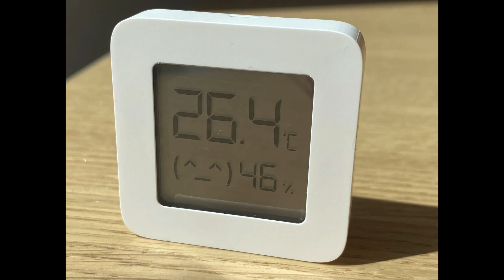Mini Czujnik Temperatury Xiaomi - Najmniejszy i najtańszy [ENG SUBS]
Xiaomi wypuściło najmniejszy czujnik z wyświetlaczem ever. I kosztuje ile? 15 zł. Naprawdę... To jakieś szaleństwo!

Kup na AliExpress

Napisy:  Soszi